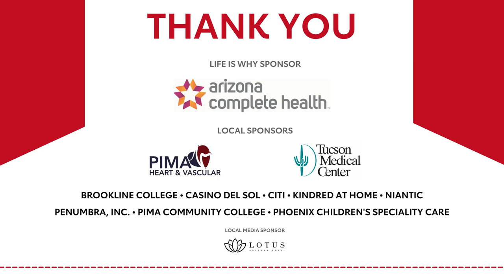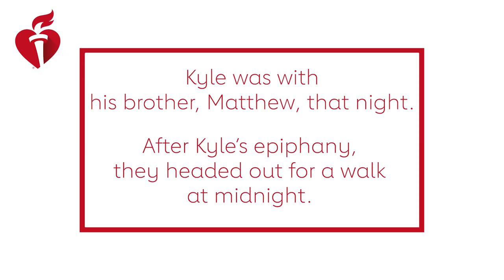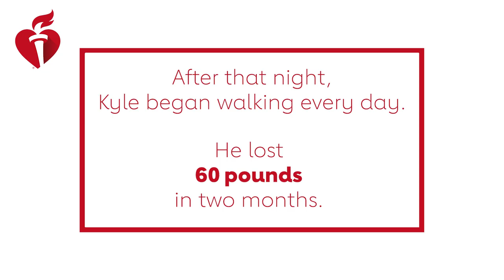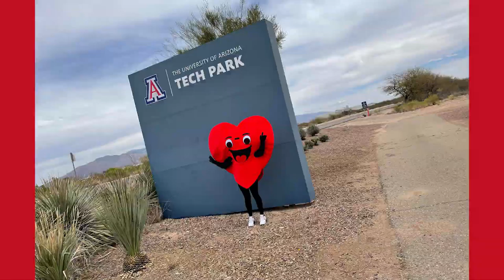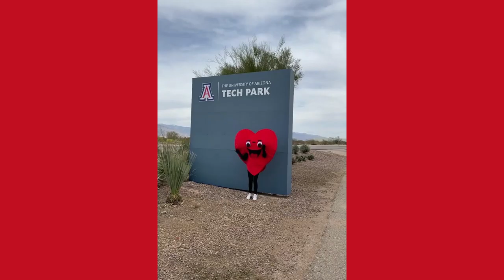Tucson Heart & Stroke Walk Digital Experience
Our Tucson Heart & Stroke Walk celebration features Kyle, whose weight loss journey is getting a kickstart from this very special Heart & Stroke Walk! Make a plan to get moving for at least 30 minutes in your neighborhood. Walk, swim, play - whatever gets your heart pumping. Share a photo and use TUCHeartWalk to join the digital experience!